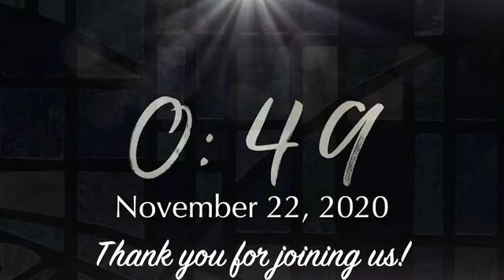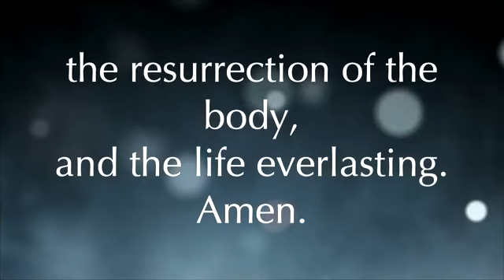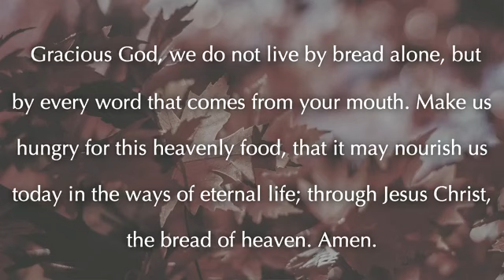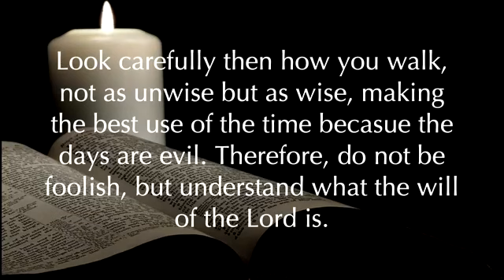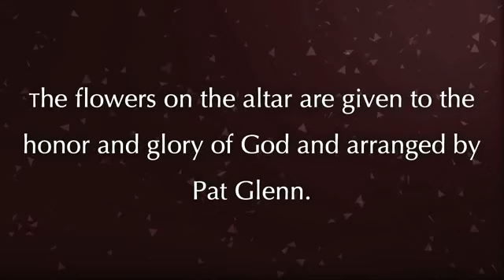Traditional Service - November 22, 2020 - 9:30 AM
Always Thankful Week 4: Defeating a Troubled Heart
Dr. Steve Strange, preaching
TFUMC Sanctuary